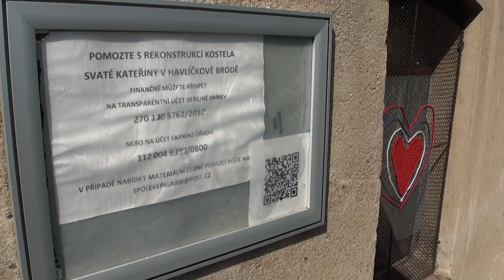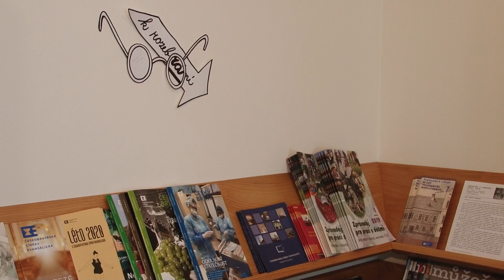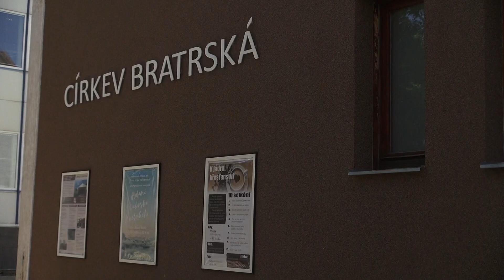Noc kostelů 2020 - Havlíčkův Brod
Videopozvánka na tradiční Noc kostelů, která se uskuteční v pátek 12. června 2020.